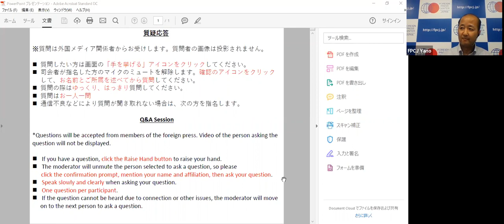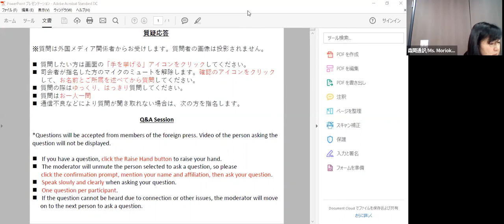FPCJ Press Briefing: Post-COVID-19 Geopolitics—The Future of US-China Tension and Japan’s Role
FPCJプレス・ブリーフィング：【アフターコロナの地政学～米中対立の行方と日本の役割】（2020年7月15日） ブリーファー：田中明彦・政策研究大学院大学　学長

FPCJ Online Press Briefing: Post-COVID-19 Geopolitics—The Future of US-China Tension and Japan’s Role (July15, 2020) Briefer: Dr. Akihiko Tanaka, President of the National Graduate Institute for Policy Studies